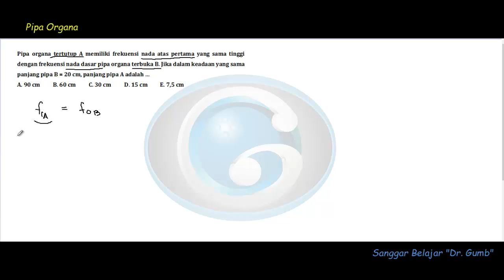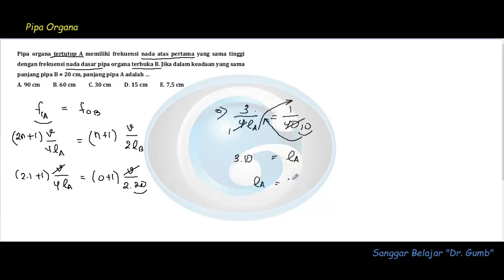Pipa Organa - Gelombang Bunyi - Tutorial Fisika SMA - Ujian Nasional#3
Pipa Organa
Pipa Organa
Pipa Organa
Pipa Organa
Pipa Organa
Pipa Organa, Gelombang Bunyi, Fisika SMA , Ujian Nasional , Tutorial.

Salah satu model soal topik Pipa Organa dalam UN Fisika SMA. Contoh lain akan ditampilkan pada edisi selanjutnya.

Kula namung nambahi bumbu wonten pendidikan, mugi2 manfaat, matur nuwun.